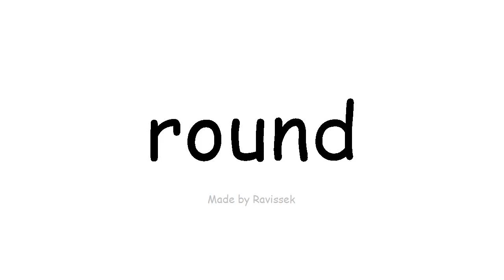ຮຽນຮູ້ ພາສາອັງກິດ ໄດ້ຕະຫຼອດ